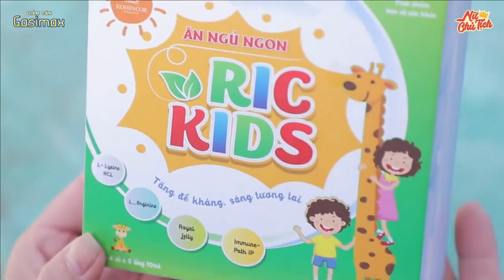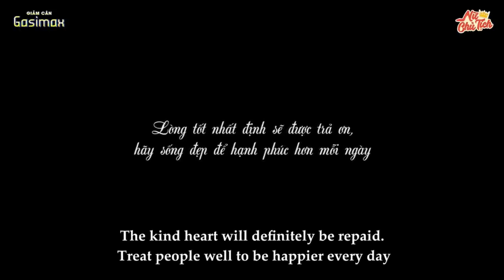New Lifetime Movies 2022| Taking the Old Woman To The Emergency Shoe Boy Gets Big Reward